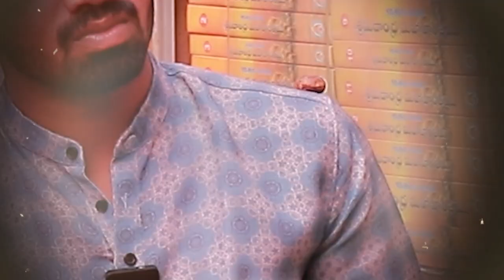మల్లన్న జీతగాడు మాత్రమే..! | Q News Sudarshan Latest Interview | Teenmaar Mallana | Yuva Galam